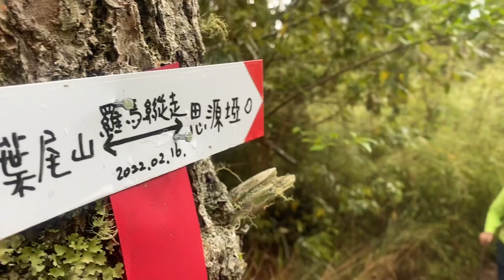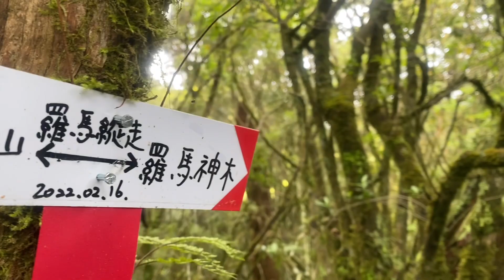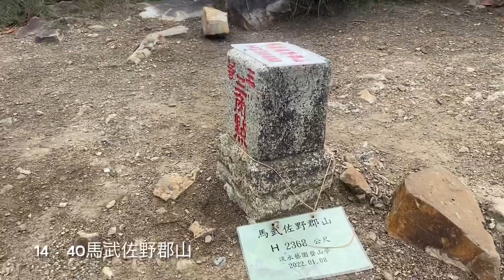我們的羅馬縱走 全記錄 2022.5.22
臺北科大EMBA校友會登山社，天公作美，在一個艱難疫情時刻，我們完美體驗了羅馬縱走一日行程